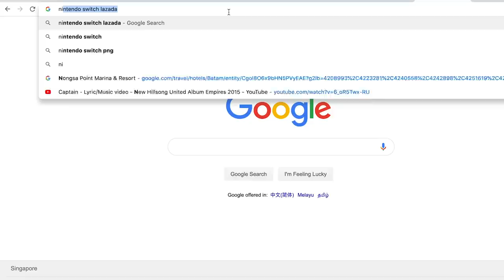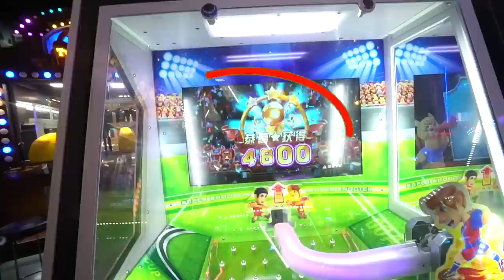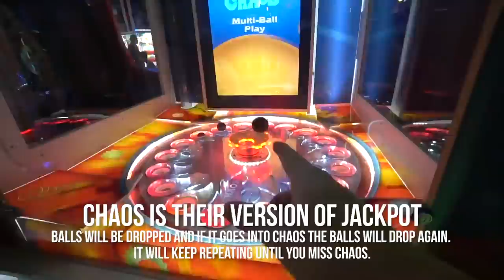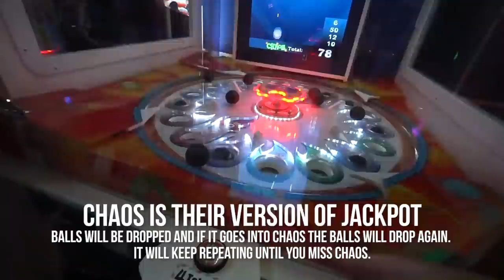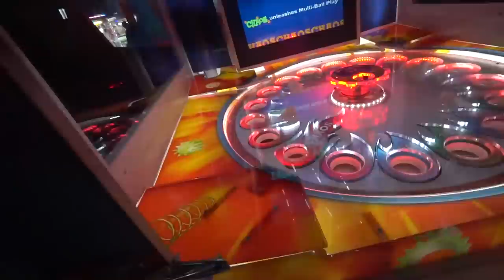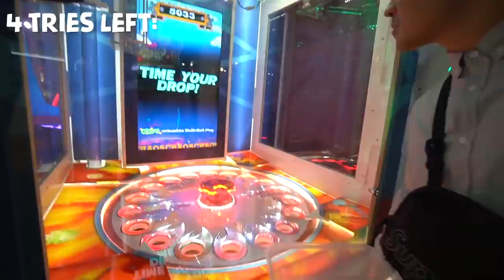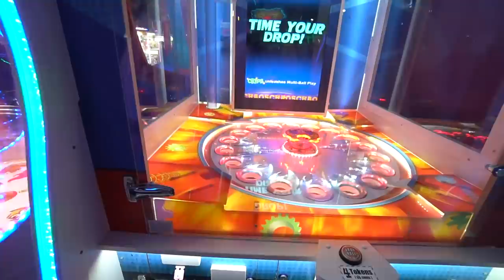CAN I WIN A SWITCH? (GIVEAWAY) - Arcade Ninja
Yes I am giving away a Nintendo Switch.

Step 1 follow my friends and I;

Step 2;
Like my giveaway post on IG and tag 2 friends, then comment and tell me something good that happened in your life in 2019.

Giveaway ends on the 31st and will be announced on my IG story.
If the winner does not respond within 3 days, another winner will be selected.

Winners must be living in Singapore and collect the prize themselves. Meet up will be in town.

Edited by

SonyRX100 VII
Go Pro Hero 6
Sony A6500